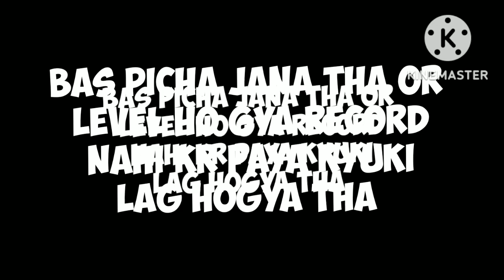The Most Depressed Game I Ever Played [That Level Again]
vo level firse (that level again) khelna vale hai hum is video m editing krne m boht time lg gya is video will it be worth idk but i enjoyed hope you enjoy it as well if you did enjoy like wagara kr dena or dekh lena vhaii chlo m chla Dona fir kisi or video m ayga byeee